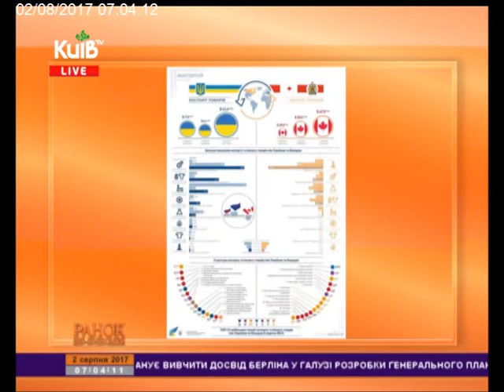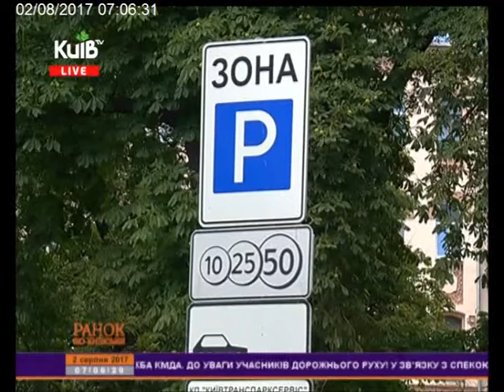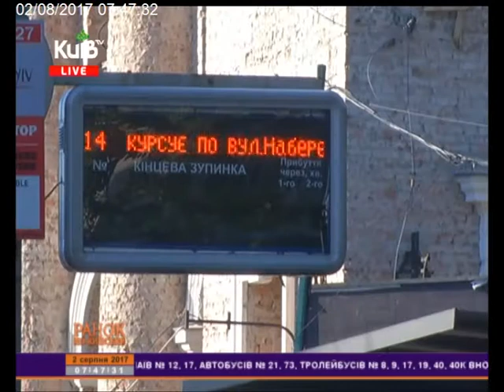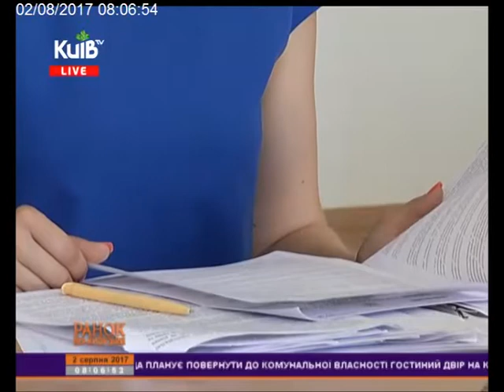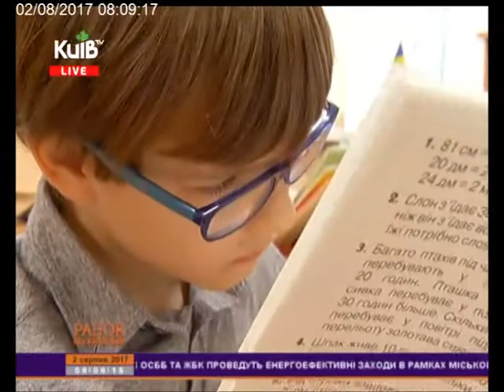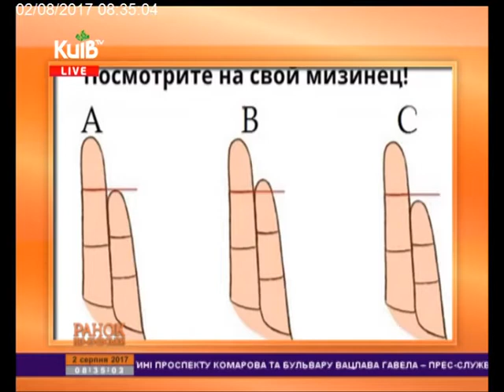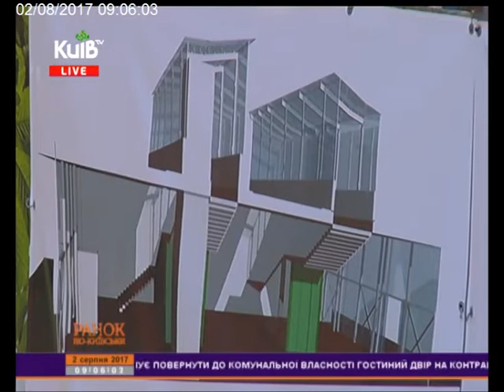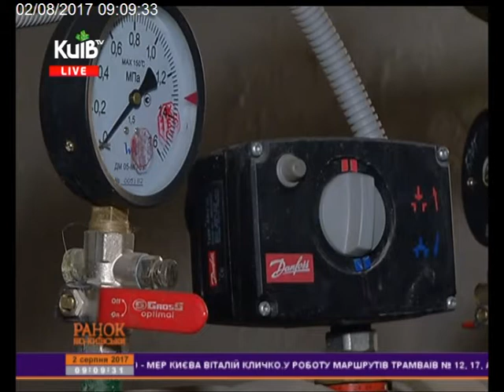02.08.17 Ранок по-київськи